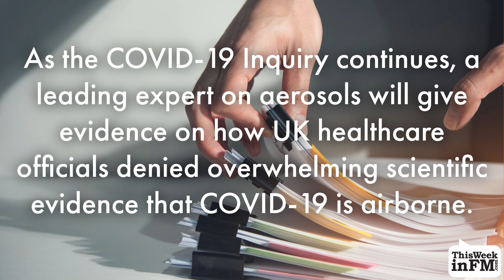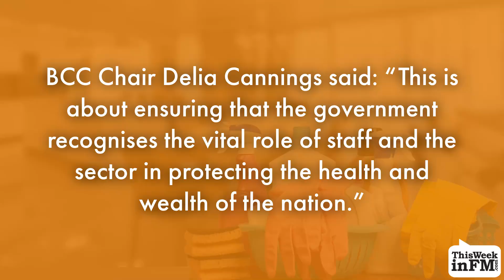Top Stories – 13 September 2024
MRI Software’s Acquisition of Capita One Completes

Doctor to Reveal Health Officials' Continual Denial That COVID is Airborne

British Cleaning Council Believes New Government Will Listen to Lobbying Campaign